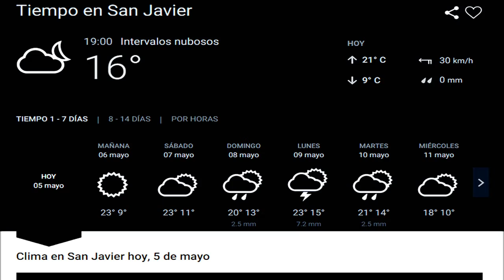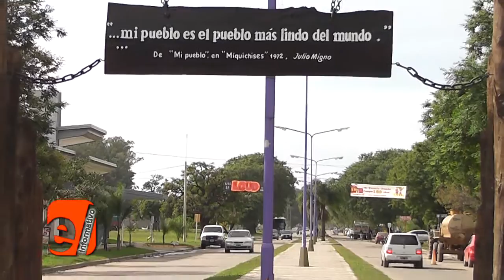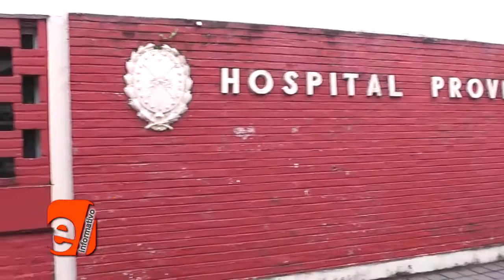2016/05/05 EL INFORMATIVO (08)